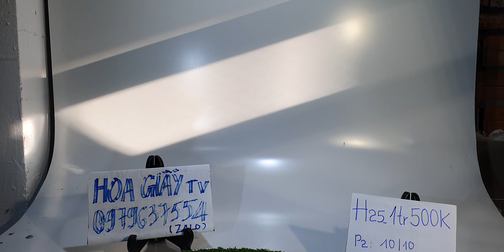Gốm sứ Nhật sưu tầm và gia dụng, ngày 10/10/2022, Hoa Giấy Tv, đt 0979637554 (zalo).